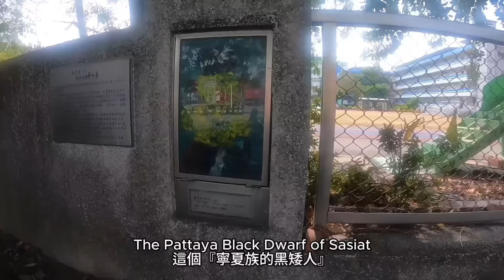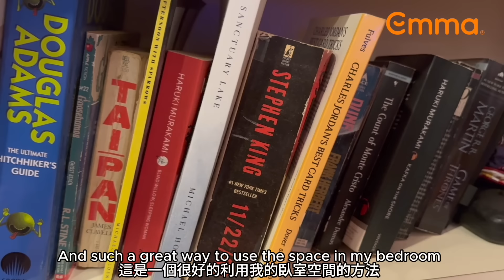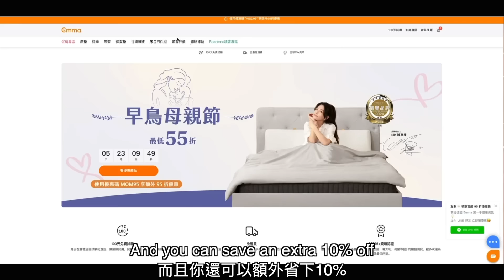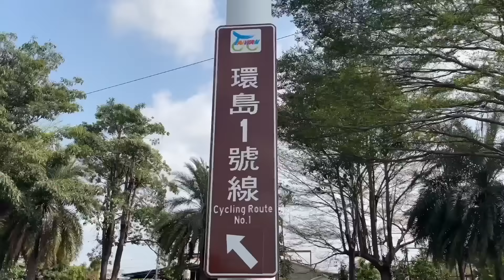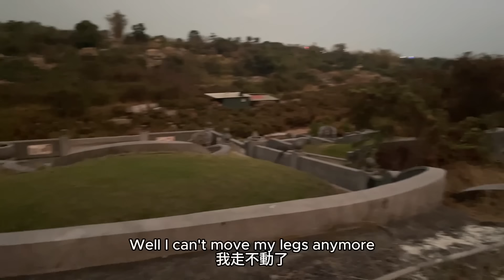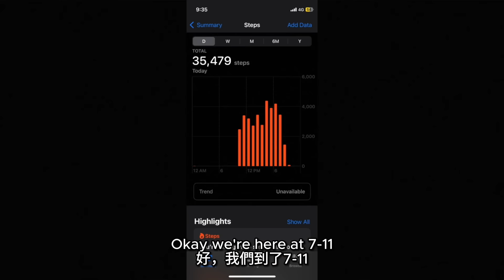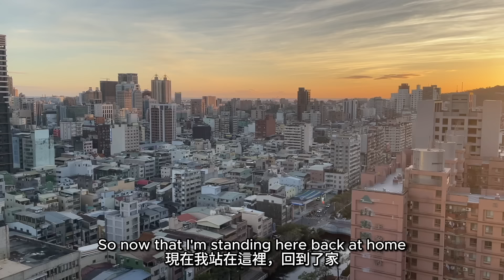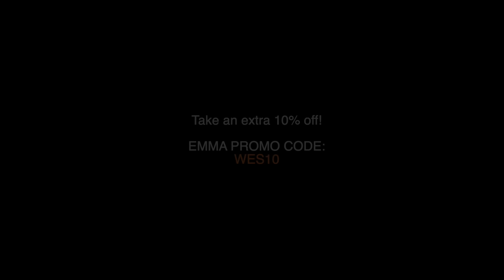挑戰從高雄走路到墾丁！？ 只能花500元！ATTEMPTING TO WALK TO KENTING WITH ONLY 500 NTD IN MY POCKET!@EmmaSleepTaiwan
🌸德國EMMA 早鳥母親節優惠最低五五折!

❤️為花蓮加油 · 用行動支持!
🛏德國Emma瞭解到台灣花蓮於2024/4/3發生強震，決定聯手招募大家一起募款
⏰自4/3開始至4/30，凡購買任Emma 商品，德國Emma 將捐出訂單金額的5%給財團法人賑災基金會，為台灣重建家園盡一份力!

Shown in this video:

🛏️ Emma Nordic Style Bed Frame
北歐風床架
北歐設計感 · 簡約風
Airflow 透氣技術
貼心床邊口袋設計
可拆裝重組約10次不損害结構性 · 耐用度UP
德國創新Rolled Slats平鋪結構，更省時間

“Elegant-yet-sturdy, minimalist Scandinavian design that adds a touch of class to your bedroom. - Easily-assembled 😊”

I swear I've never slept so well in my entire life!

Now I have an Emma Mattress, Emma Pillows, and now an Emma bedframe! They all work together so beautifully, and sleep has turned into something so enjoyable that it's getting difficult to get out of bed in the morning.

As shown in this video, my new bed frame especially is perfect for smaller apartments which might require extra storage space, as the drawers underneath are a great place to store your extra clothes, socks, or anything else you might want to keep close to your bed!

As for the video, one of the things I love most about living in Taiwan is the feeling of adventure I get just by going outside. I may be getting used to my life here, but it sure is a lot different that my life in Canada growing up. So tha's why, every once in a while, I like to push myself even further outside my comfort zone and do something I've never done before.

In this case, I decided to attempt to walk to Kenting with only 500 New Taiwan Dollars in my pocket. Is this even possible? Would I be able to make it? Would this kind of adventure be worth it? You'll have to watch the video to find out!